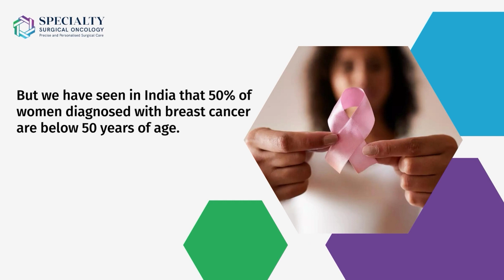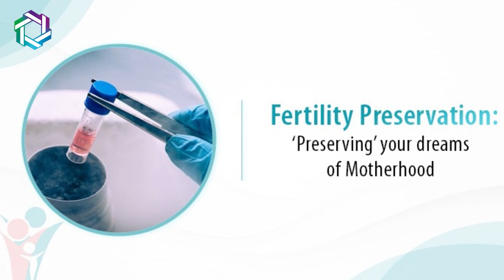Infertility Concerns & Solutions For Breast Cancer Patients | Expert Discussion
In a video, Dr Jay Anam (a breast cancer surgeon from Mumbai) and Dr Aditi S. Trivedi (an obstetrician and infertility expert from Mumbai) engage in a thorough discussion about the treatment of breast cancer and infertility concerns as well as ways to prevent infertility in breast cancer patients.

2:35 Is it feasible for a breast cancer patient to maintain her fertility?
Yes, women with breast cancer can still have children, but this must be done before breast cancer treatment begins.

3:25 Does breast cancer therapy impair fertility, and how may it be avoided?
Yes, the therapy for breast cancer can reduce the number and quality of eggs, which can lead to problems with fertility in women.
Women should consult a fertility specialist to learn how to prevent infertility caused by breast cancer treatment. If the woman is married, we can fertilize her eggs with her husband's sperm and freeze the embryos; if she is still single, we can freeze her eggs so they can be fertilized whenever she chooses in the future.

4:55 Is there an alternative method to preserve fertility in patients with breast cancer, and how can we achieve that?
Whether freezing eggs or embryos, the method of preserving fertility is the same for cancer patients and non-cancer people.

6:15 Could breast cancer flare up as a result of hormone stimulation?
In order to obtain more eggs during IVF, we administer the same hormonal injection at a higher dose. However, some breast cancer patients may test positive for the estrogen receptor, and in this case, we don't want very high estrogen levels, so we use adjuvant treatments like letrozole, tamoxifen, and aromatase inhibitors to prevent this from happening.

7:40 Can the BRCA Gene be stopped from being passed down from one generation to the next?
Yes, fortunately, a preimplantation genetic diagnosis can prevent it.

8:55 How long can eggs be frozen?
You can keep it for a very long time, however, the new art rule says we can keep it for only 10 years. If the national board grants approval, you may store it for longer than 10 years in certain circumstances.

9:35 Can anyone with cancer get IVF before receiving treatment?
Yes, it is still possible to assist a girl who is still without a period in modern times.
and ovarian tissue cryopreservation is an option if she is diagnosed with malignancy.

10:53 How may IVF treatment be started following breast cancer treatment?
You can visit your IVF doctor for therapy as soon as your medical oncologist gives you permission to proceed.

11:30 After receiving cancer therapy, can a woman breastfeed?
Yes, it is entirely secure. Women who have previously experienced breast cancer are still able to breastfeed.

11:50 What exactly are embryo and egg freezing?
Egg retrieval and freezing are typically done on unmarried women. Once the woman is married, we then use the partner's sperm to fertilize the frozen eggs.
and freezing embryos rather than eggs would be the best option for married women.

12:56 How much does in vitro fertilization (IVF) cost?
The cost of the treatment varies between 1.5 and 3 lacs depending on the dosage of gonadotropin necessary, which relies on the patient's age and egg reserve.

1. Chemotherapy Side Effects & Management: In-Depth Discussion with Dr Jay Anam &  Dr Udip Maheshwari (Part 1)

Expertise
-Aesthetic Breast Surgery for benign breast tumours.